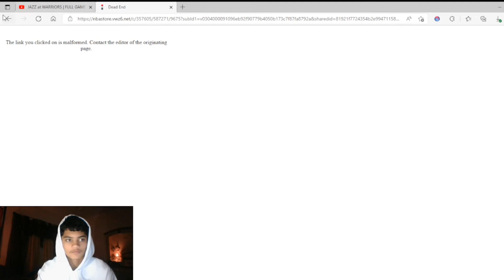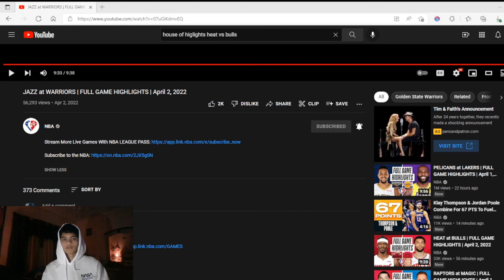KLAY AND POOLE CATCH FIRE LATE! Jazz at Warriors Full Game Highlights Reaction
Klay Thompson and Jordan Poole could not miss in the fourth quarter and both combined for 67 points to get the comeback win vs Utah. With another blown lead, is Donovan Mitchell's time in Utah coming to an end?